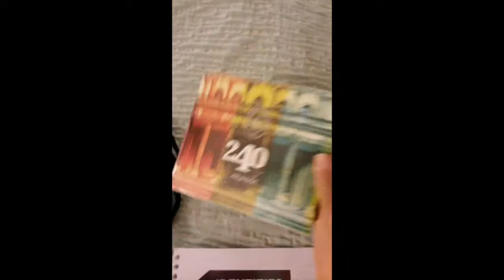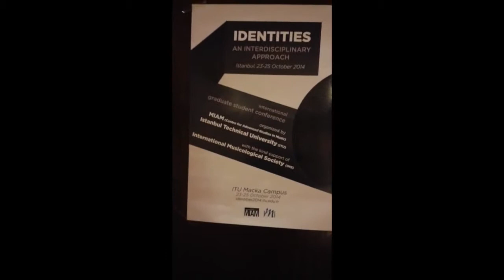Istanbul Vlog Part 2- Conference & Nisantasi District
I created this video with the YouTube Video Editor & iMovie.

Filmed on my Samsung Galaxy S4 mini.